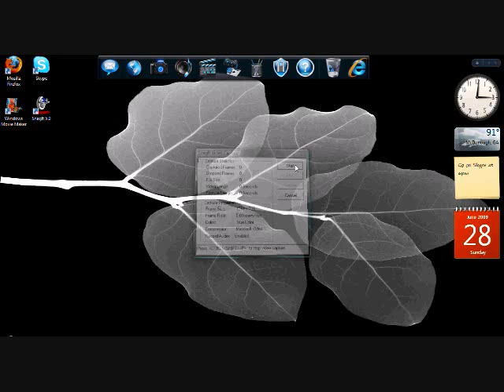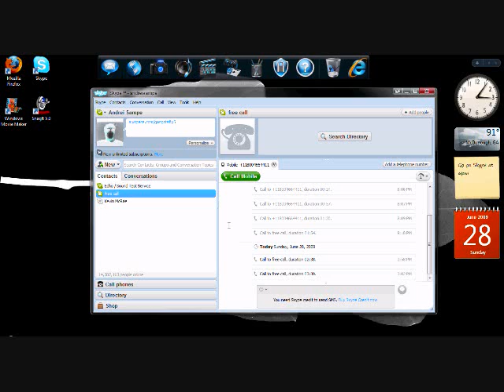Free Calling on Skype watch for details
free calling with no charge